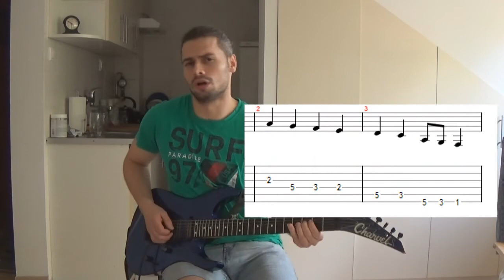Mr.Crowley - Разбор соло + ТАБЫ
Подробный разбор этого боевика)